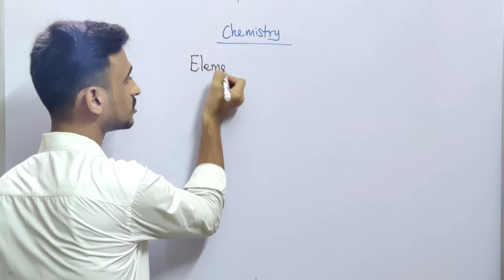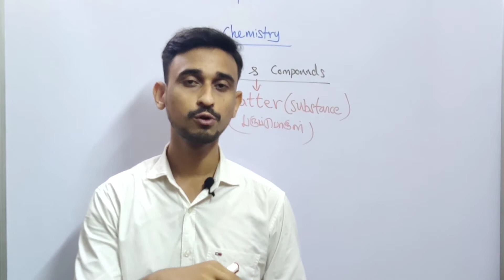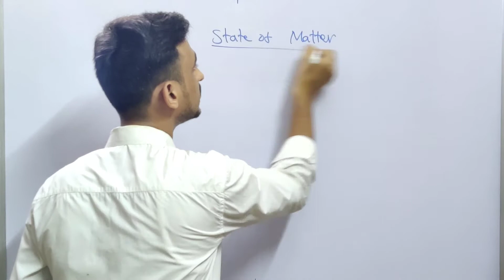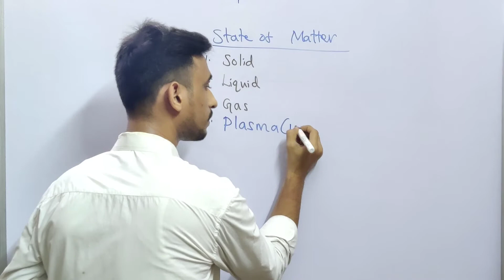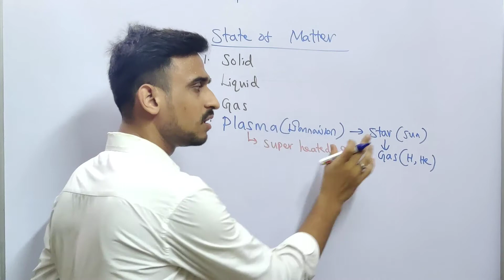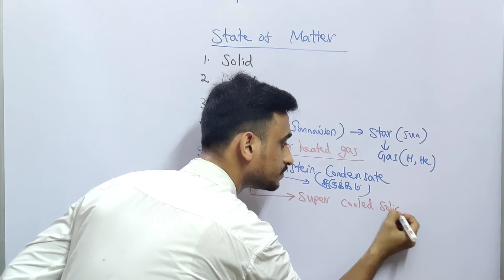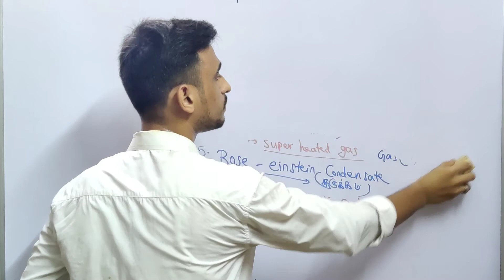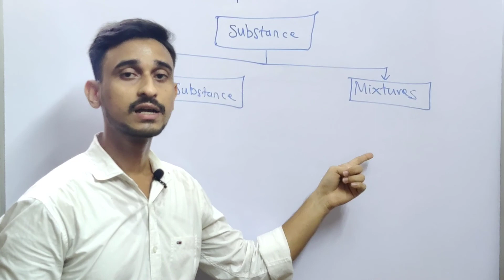Chemistry | Elements and Compounds | Matter Explained in Tamil - Part -1| Learn wit Nawaz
Hi All,
In this video, I have explained about Matter (Substance), this a important and basic chemistry topic, that usefull for all competitive examinations.
There are 5 states of matters called :
(i) Solid (ii) Liquid (iii) Gas (iv) Plasma (v) Bose - Einstein condensate